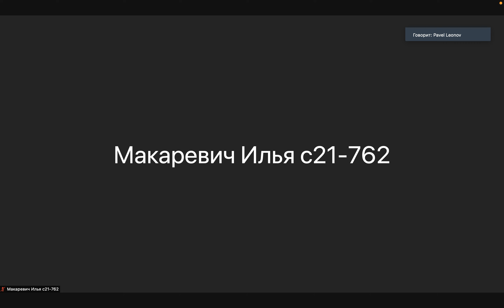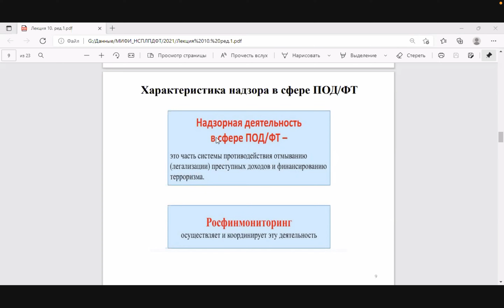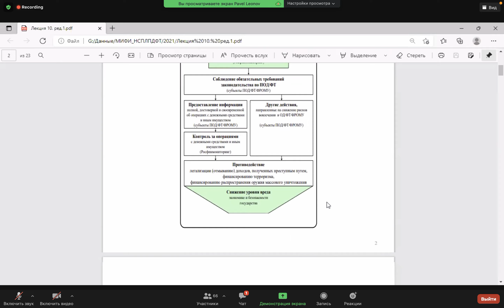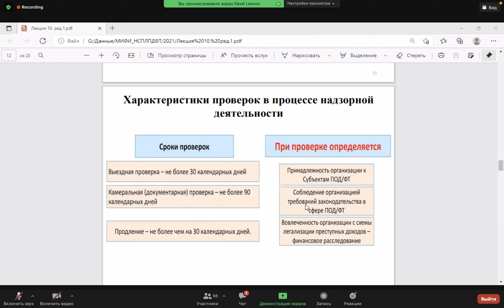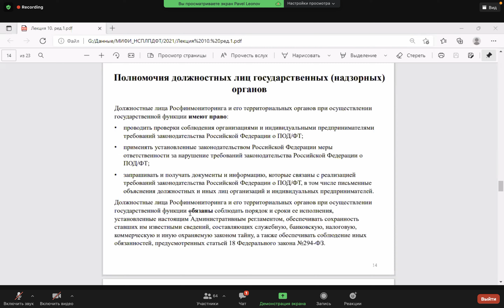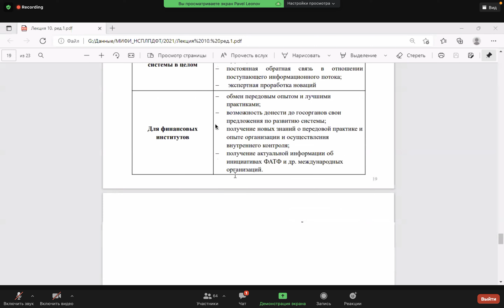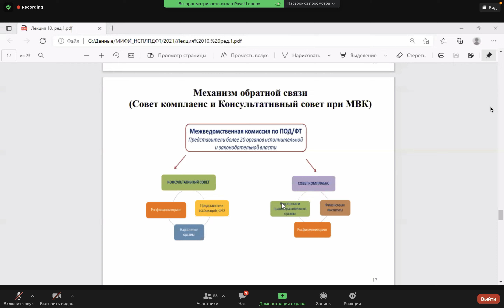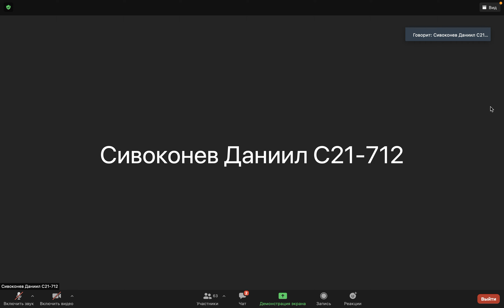Лекция 11. Нaдзор в сфере ПОДФТ. Часть 2